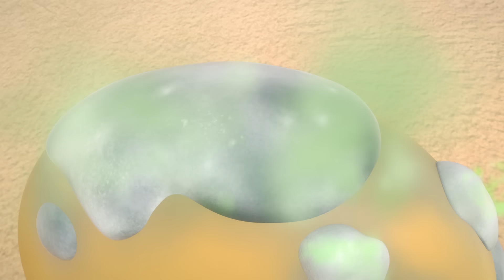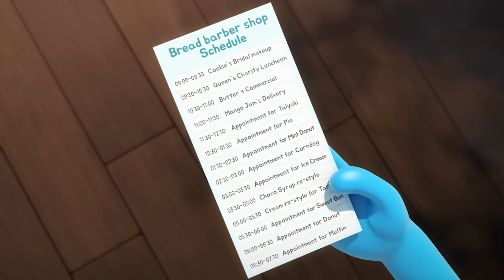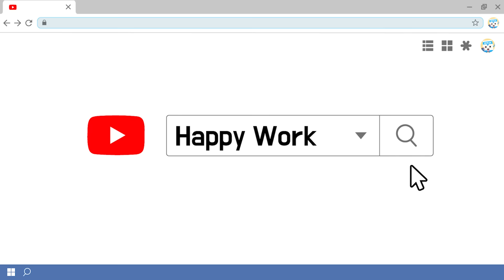BreadBarbershop | Murid-murid yang keren. | INDONESIA Dubbing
Murid-murid yang keren.